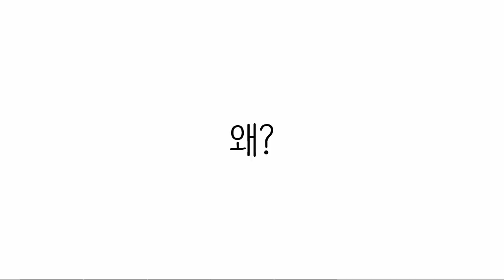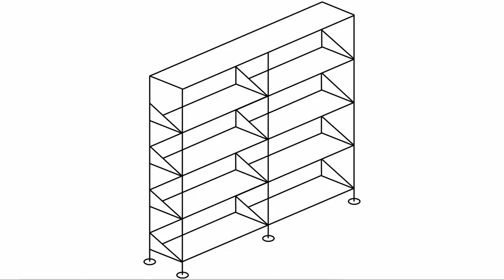Python & Ruby - 객체 지향 프로그래밍 6 : 공부 방법